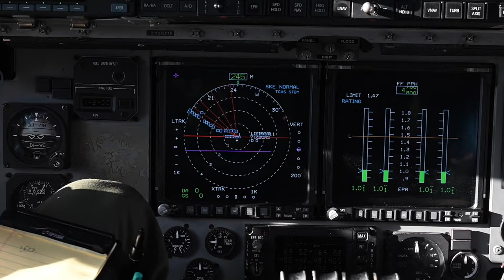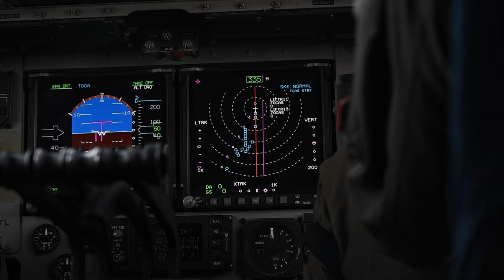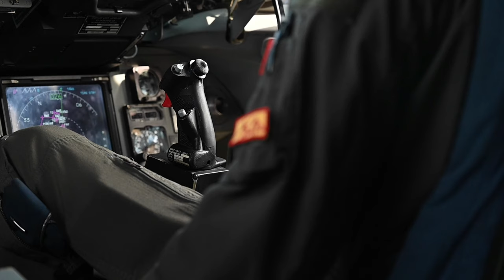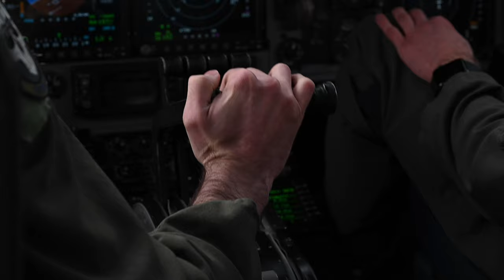Launches 24 C-17s | Demonstrates Warfighting Capabilities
A C-17 Globemaster III sits on the flight line before taking off at Joint Base Charleston, SC, Jan. 5, 2023. This mission generation exercise kicks off Mobility Guardian 23 and involved the launch of 24 C-17s for the largest-ever show-of-force formation flight over Charleston Harbor.

JB Charleston launches 24 C-17s, demonstrates warfighting capabilities during mission generation exercise
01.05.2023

After the flyover, the formation dispersed to sharpen agile combat employment concepts that leverage rapid mobility to maximize lethality. (U.S. Air Force video by Master Sgt. Burt Traynor)

Film Credits: Video by Master Sgt. Burt Traynor
1st Combat Camera Squadron